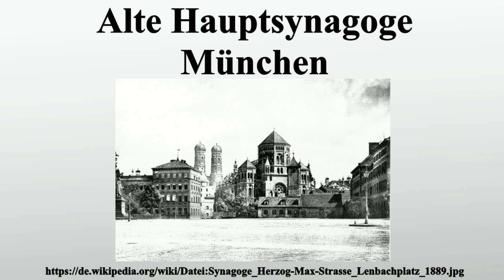Alte Hauptsynagoge München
Vielen Dank für Ihre Unterstützung:

Die Alte Hauptsynagoge München stand an der Herzog-Max-Straße im Zentrum von München.Im Juni 1938 wurde sie als eine der ersten Synagogen in Deutschland von den Nationalsozialisten zerstört.